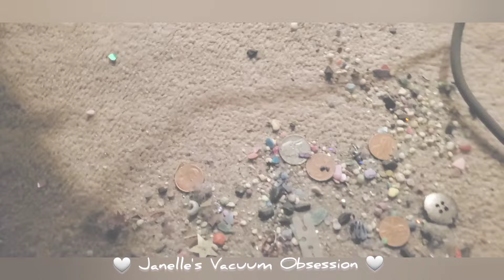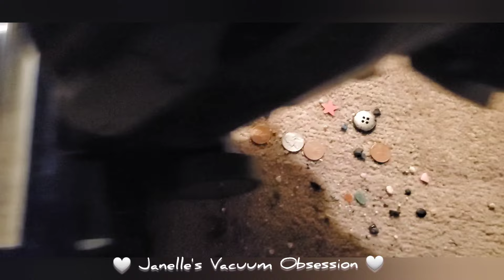MIC'D 🔵 BABY SHARK DOO DOO DA DOO DA DOO 🔵 TOOLS, BRUSHROLL, SUPER CRUNCHY | VACUUM CLEANER SOUNDS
ARE YOU FOLLOWING ME ON TIKTOK?